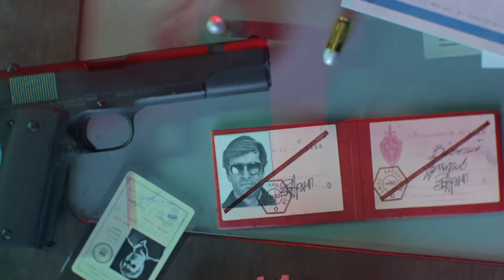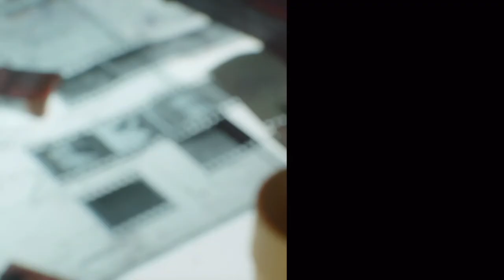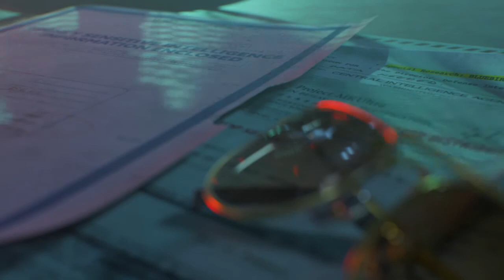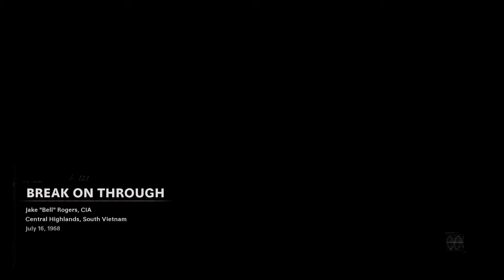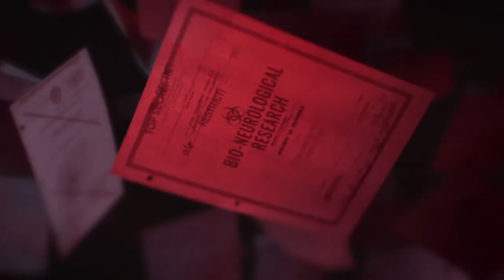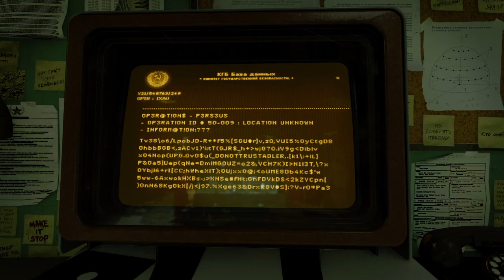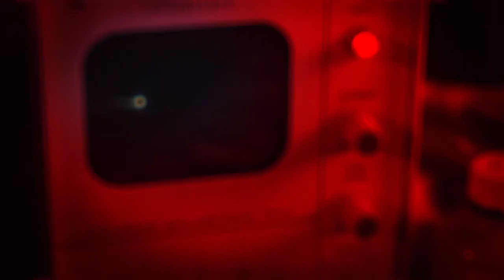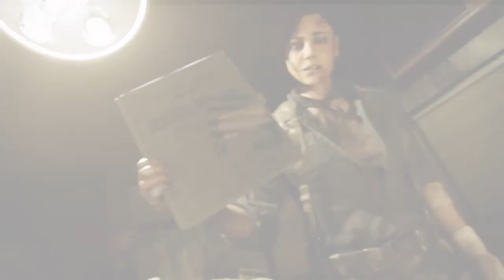Call of Duty®: Black Ops Cold War Part 8 End Of The Line